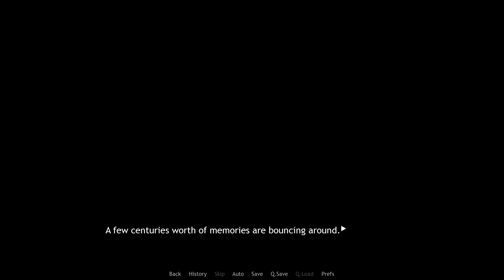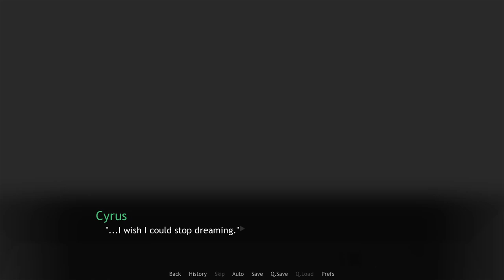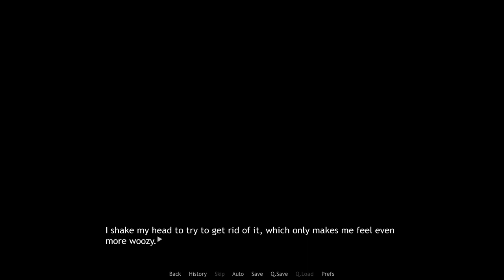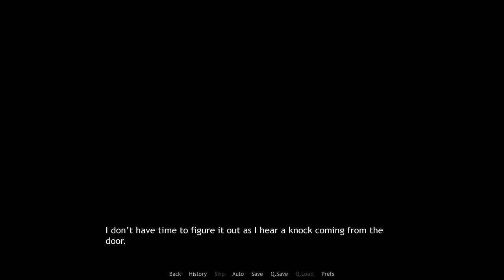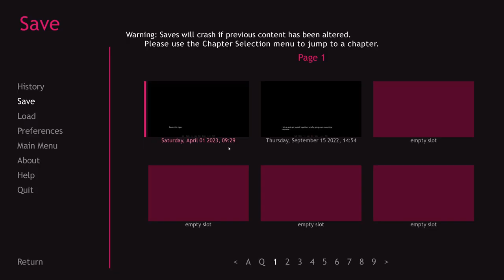Big Cuddly Tiger- Remember the Flowers #30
Aaron let's Cyrus know that he'll always have a helping hand in a new episode of Remember the Flowers!